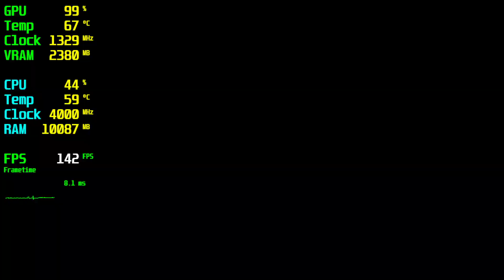Overwatch 2 GTX 970 - 1080p 900p 720p Ultra,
⏱ Timestamps ⏱
Start: 0:00
1080p Ultra: 0:05
900p Ultra: 2:45
720p Ultra: 4:45

🔧SPECS🔧
◾️MSI GEFORCE GTX 970 GAMİNG 4GB GDDR5 256bit DX12
◾️M2.SSD1:240GB (Windows)
◾️M2.SSD2:2TB (Games)